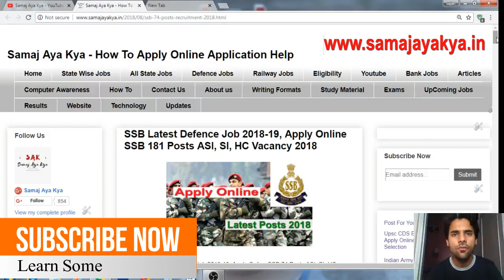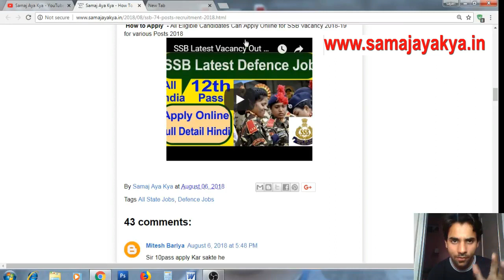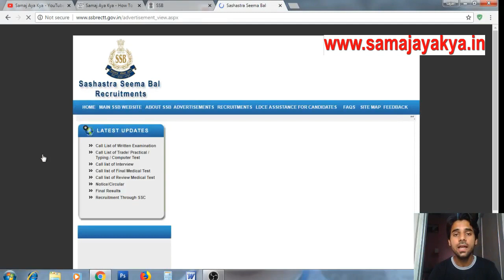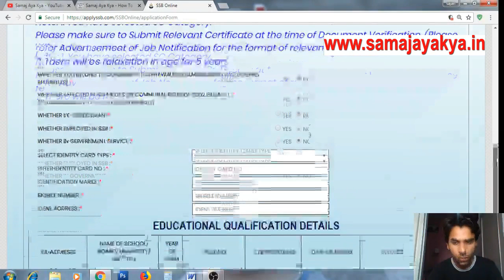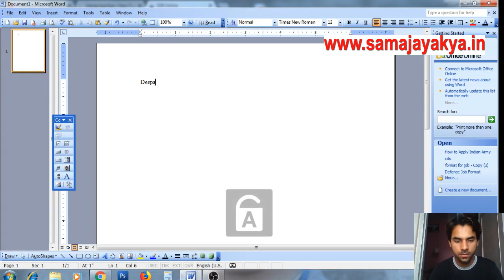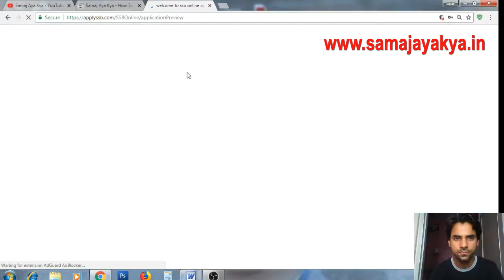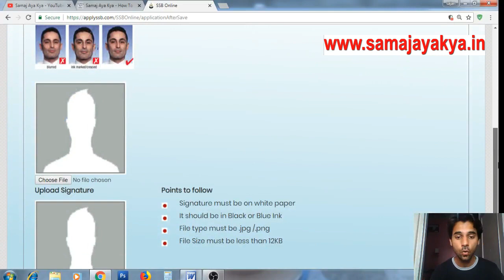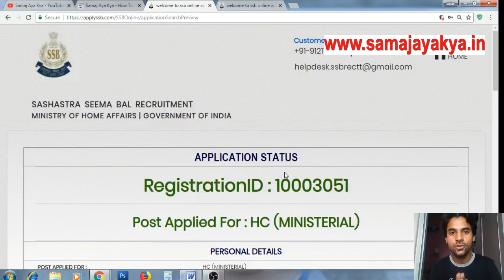SSB Bharti 2018 How to Apply Online SSB recruitment 2018 Fill Application form SSB Job 2018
How to Register for SSb Vacancy 2018 , How to Apply Online SSB,How to Fill Application form Sashastra Seema Bal SSB 181 Posts 2018, for Notification & Apply